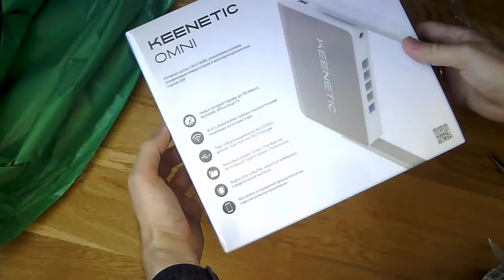Огляд Keenetic Omni (KN-1410) з Rozetka